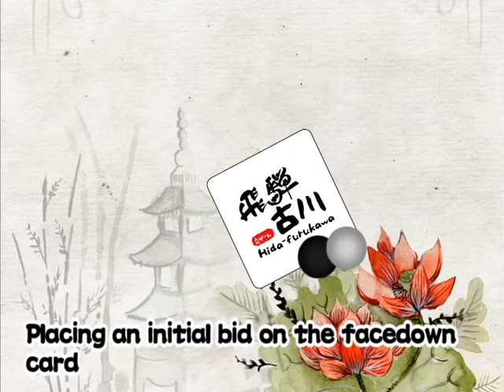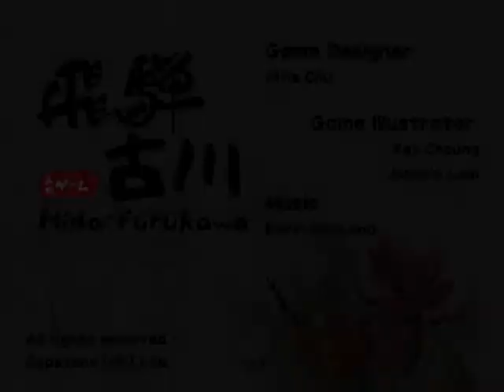Hida-furukawa Game Overview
Hida-furukawa is a unique bidding and bluffing game set in an old Japanese town.

Being a merchant in the Edo period, you can make a difference to the quality of life of the people in Hida-Furukawa by setting up new stores on the street. The Emperor wanted to avoid any merchants to monopolise the city, therefore he approved for properties to be auctioned to the highest bidder. However, as in any society, some people will always have access to some information others don’t and they will try and use that to their advantage, tricking the competition into bidding too high or too low securing the building for themselves. But don’t underestimate your competitors for they too know something you don’t know!